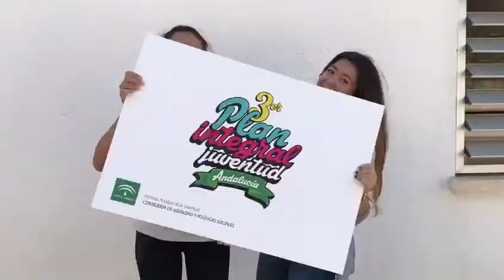Encuentro de Corresponsales Juveniles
Encuentro de Corresponsales Juveniles para recoger aportaciones al Plan Integral de juventud que actualmente elabora la Junta de Andalucía.